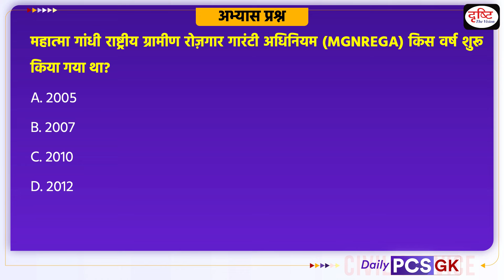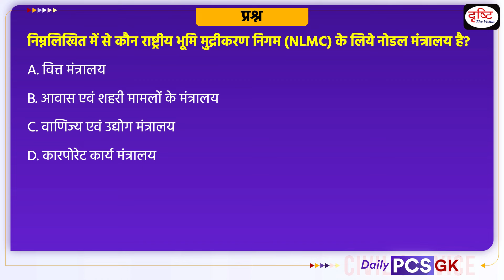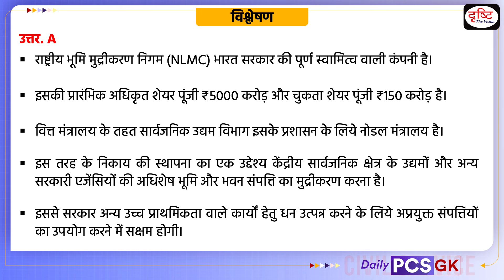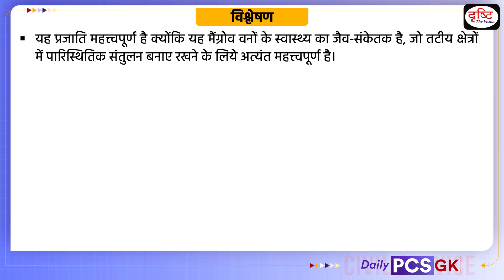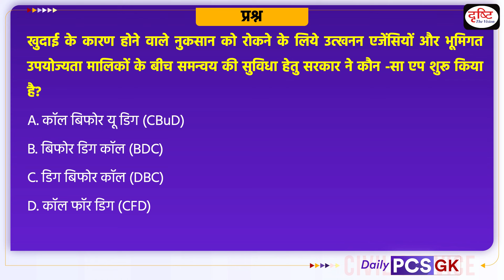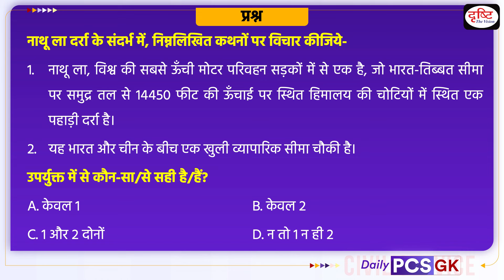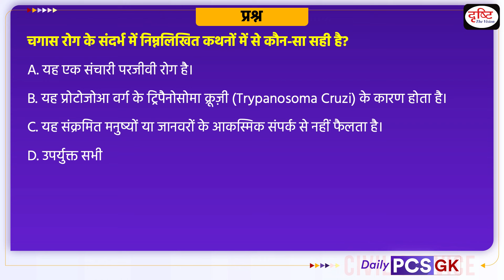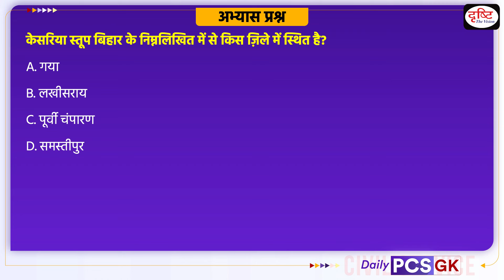Daily PCS GK – 29th April 2024 | Current Affairs GK in Hindi | Drishti PCS